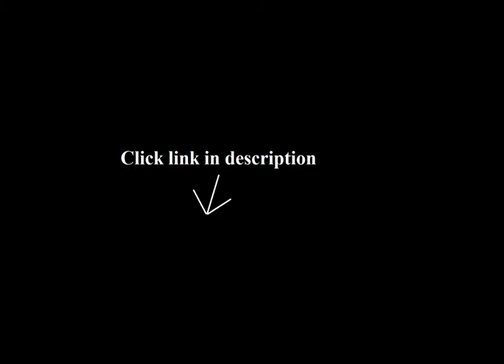Skechers Tone Up Sandals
1. Skechers Cali Women's Upgrades-Goal Oriented Platform Sandal

2. Skechers Cali Women's Promotes-Excellence Platform Sandal

3. Skechers Cali Women's Relaxed Fit Traditions Thong Sandal

4. Eugenpatri Men/women Seaside Flooded London Sandal

5. Rosaliwalt Men/women Seaside Animal Bird Sandal

Picture looks brown but sandal is black with silvery/gray stitch design. They fit well on my narrow-med feet. A wide foot may not fit well unless it comes in wide, but I dont see any complaints about that. I'm 5ft2 so I looked all over for 1-2" sole with no heel for comfort and height. These work well for that! For me. They r perfect compared to everything else out there. I didnt want to spend that much, but needed them for their good comfort, height and appearance. I will be wearing these allot! Thank you Sketcher for your great styles and workmanship. You put 'real' thought in making them work well. I appreciate that compared to all the careless junk shoes out there..